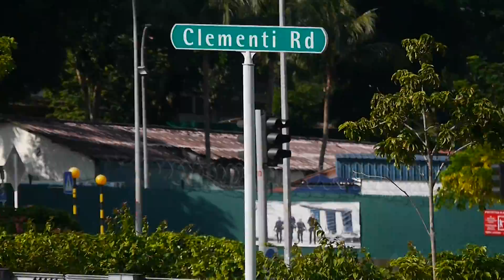Singapore Wildlife _ otter _ water monitor _ heron _ terrapin _ Sungei Ulu Pandan_ 16july2021 4.40pm